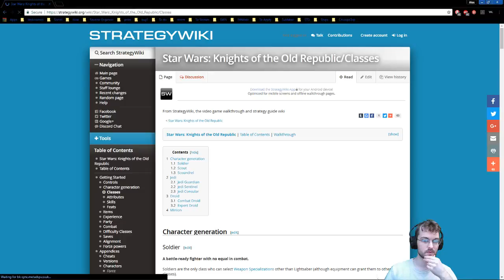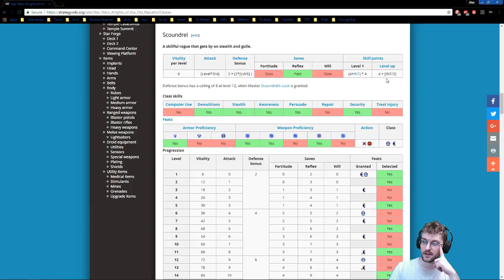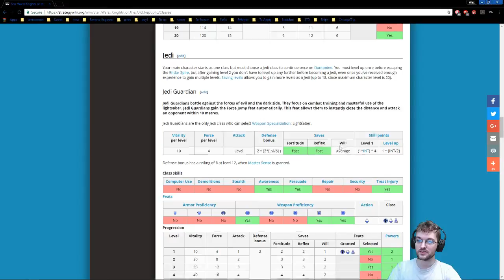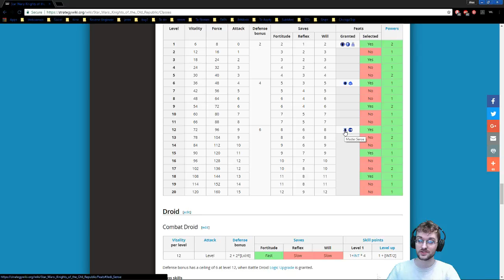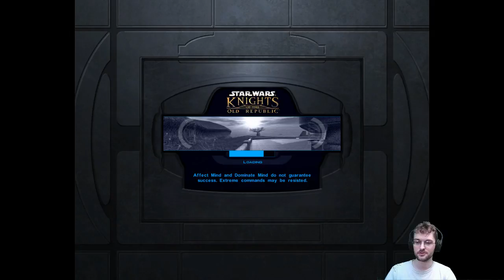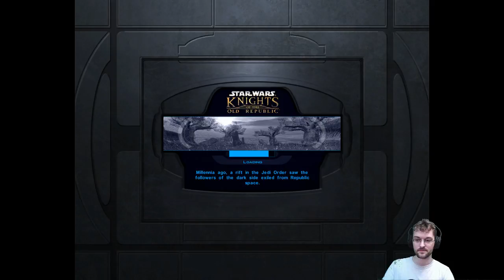Star Wars: Knights of the Old Republic [9]